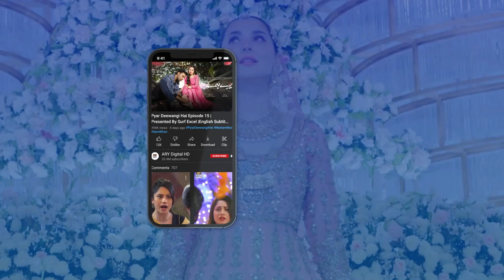Meet The Gorgeous Vlogger Rameen Haider😍saboorali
Cast:
Saba Qamar,
Sunita Marshall,
Saboor Ali,
Muneeb Butt,
Hareem Farooq,
Mikaal Zulfiqar,
Saba Faisal,
Junaid Jamshed,
Sania Saeed,
Rashid Farooqui,
Javeria Saud,
Nazli Soomro,
Nabeel Zafar,
Fazila Qazi,